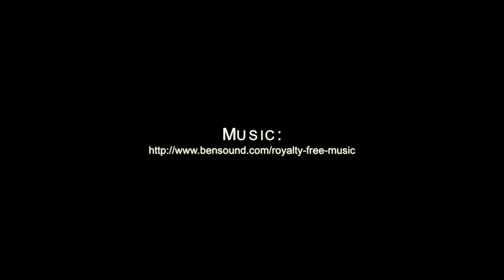Roller Team 2017 Zefiro 675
Based on the Ford 125BHP manual as standard (170BHP upgrade is a cost option). The Zefiro 675 has a dinette for up to 6 dining places, a large overcab and twin rear bunk beds. The bottom bunk can be stowed away to create a large storage area accessible from outside, ideal for bicycles or larger items. This model is an ideal vehicle for a family with children where up to 6 people can travel, sleep and enjoy their vacation.